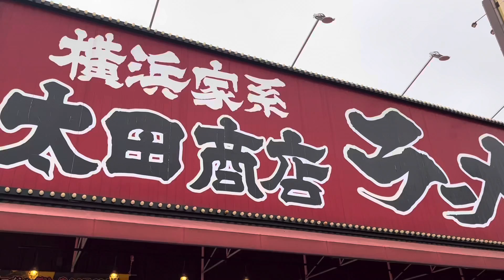ラーメン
ramen